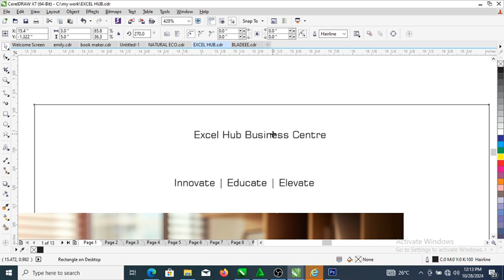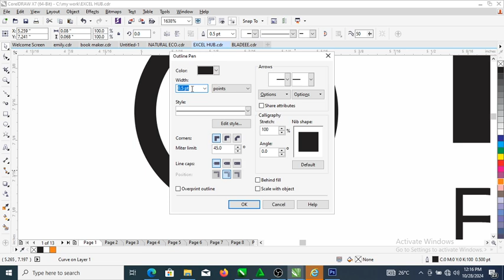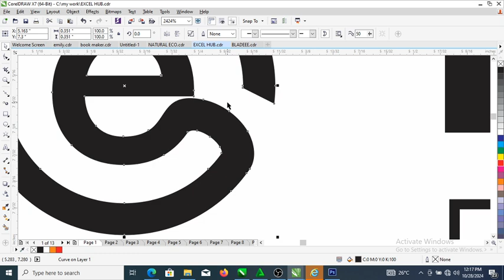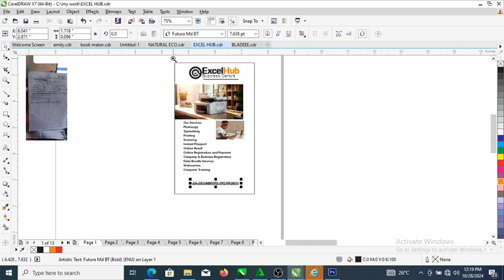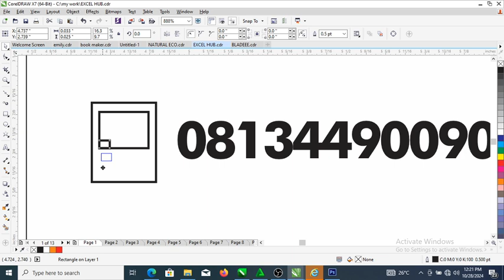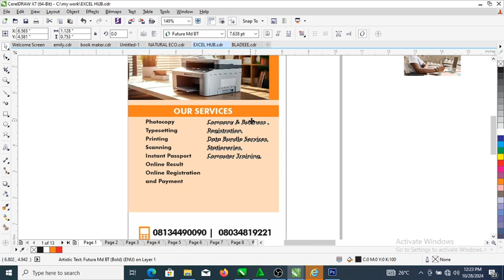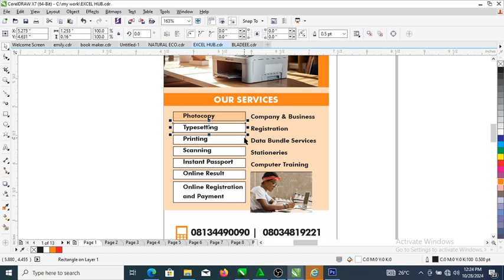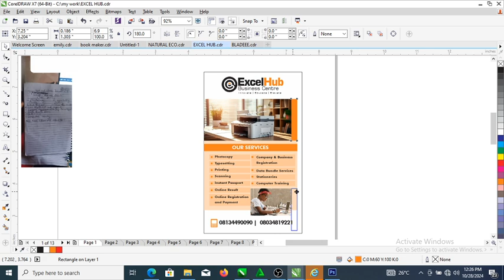Let's follow through - Graphics Design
Learn how you can Manuover Text and Images.

By following our tutorial, you will gain valuable skills and insights to develop impactful ad concepts using CorelDraw and other Applications.